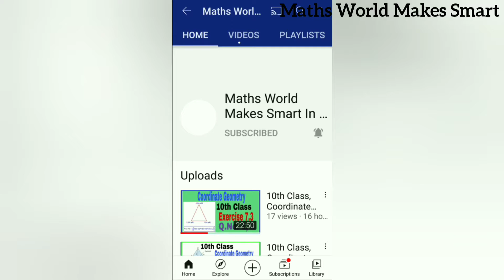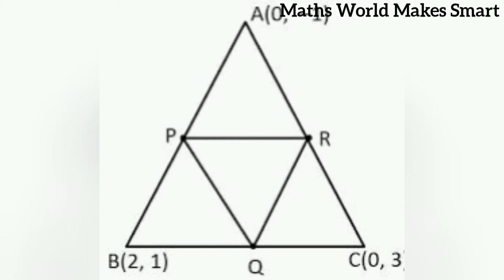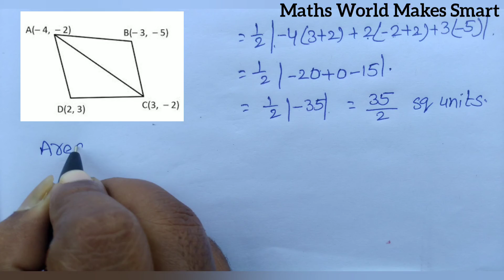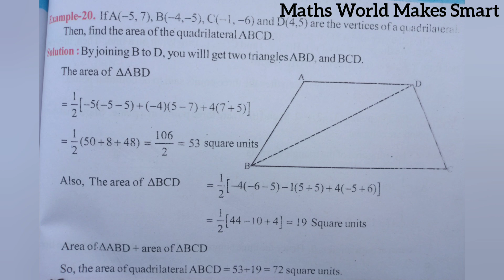10th Class, Coordinate Geometry, Exercise 7.3, Q.No.3, 4, how to find Area of Quadrilateral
10th Class,
Coordinate Geometry, Exercise 7.3,
 Q.No.3, 4,
how_to_find_Area_of_ Quadrilateral_from_area_of_triangle